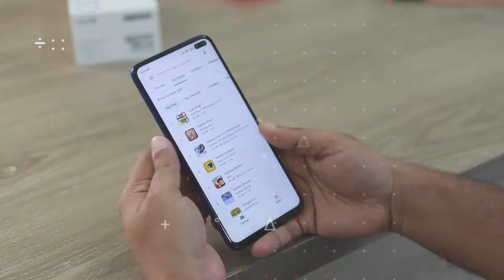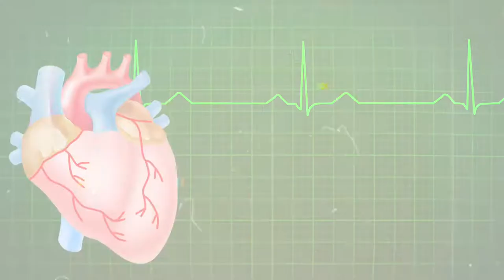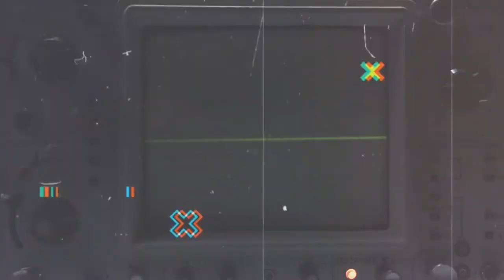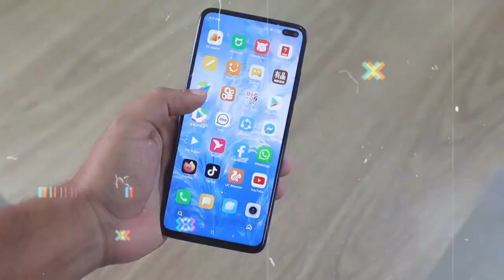बोतल के ढक्कन पर ये लाइनें क्यों होती हैं ?| Top 10 Amazing Facts in hindi | Interesting Facts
बोतल के ढक्कन पर ये लाइनें क्यों होती हैं ? | Top 10 Amazing Facts in hindi

Welcome to Facty Neeraj

My name is Neeraj and Here, You will get Amazing and Interesting Fact.

In this video- Iss Video me aap log jaanoge ki aakhir bottle ke dhakkan par ye lines kyun hoti hai aur 10 Amazing Facts In hindi

Quarries Solved:-
Alien Hand Syndrome
Duniya ka sabse shaant kamra
Duniya ki sabse lambi gali
Yonge street
Anechoic Chamber
Baboon stealing lion cubs
10 Amazing Facts
Amazing Facts In Hindi
Intresting Facts
10 Intresting Facts
10 Unknown Facts In Hindi
Most Amazing Facts In Hindi
10 Unique Fact
10 Unique Facts In Hindi
Stunning Facts

Video Clips Source :- Videezy.com